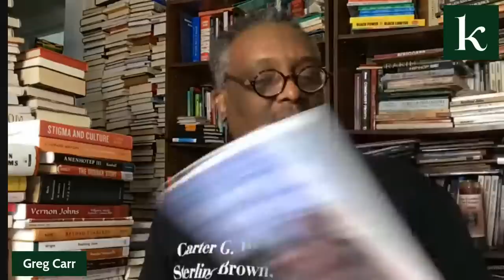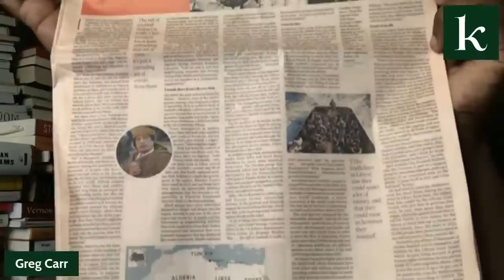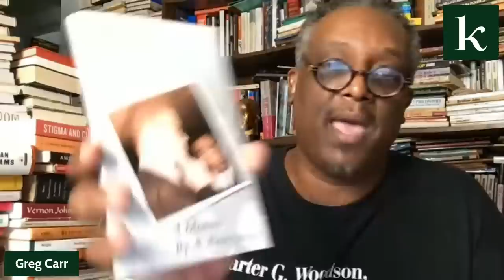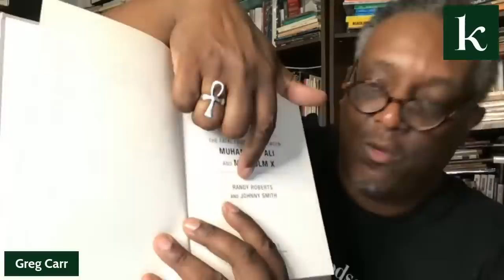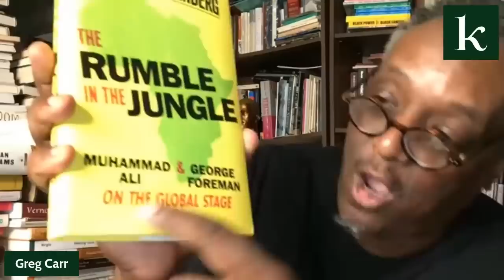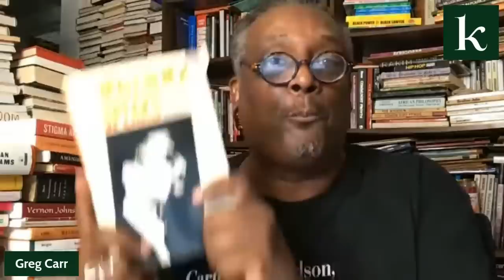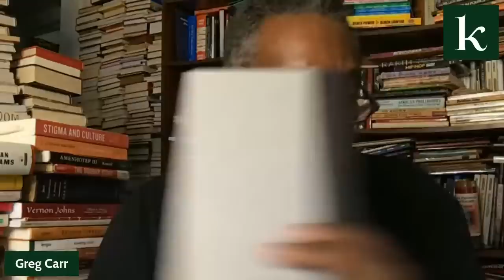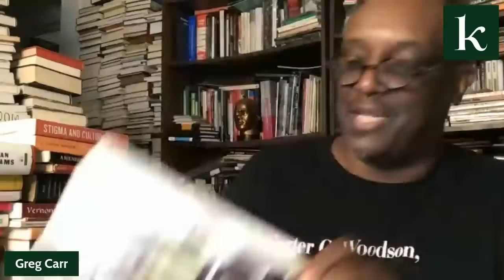In Class with Carr, Ep. 79: 9/11 and "Blood Brothers"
On this 20th anniversary of 9/11, Dr. Greg Carr will weave the Africana framework through this period and give it perspective. There will also be a discussion about the Netflix documentary BloodBrother as well as the official launch of Knubia.